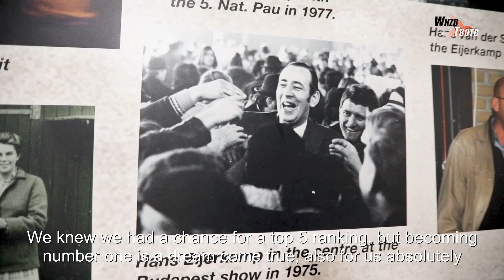Best fancier The Netherlands WHZB 2019